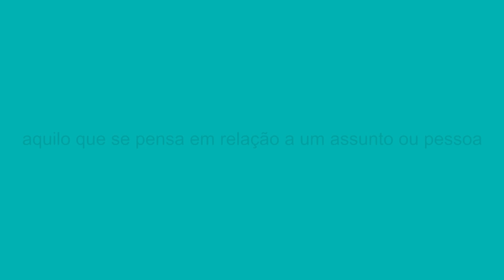Opinião: Criminalidade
A união das forças de segurança.